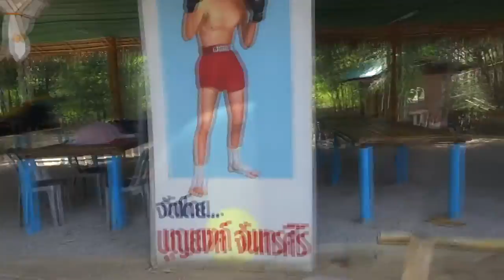Preview of the New Pumpanmuang Muay Thai Gym in Lampang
Staying on top of the latest in Muay Thai in Thailand, I thought this was a really interesting story. This is just a preview of a full article and longer video tour and interview that will be published later, but Pi Pong is opening up a new Pumpanmuang Gym in Lampang and here's a look. Lampang is interesting. Already some of the best female fighters in Thailand (Cherry, Thanonchanok, etc) come from Lampang, and there is a sense that Lampang is really ready to be on the rise as a new Muay Thai center. Muay Thai legend Burklerk has had a family gym there for some time (my review is coming), and now this new Pumpanmuang Gym is being built, as well as a possible new stadium with the aid of the military. I also spoke to Andy Thomson, founder of Lanna Muay Thai, and he said he wanted to open a gym in Lampang in the next year. If indeed there come to be multiple quality gyms to choose from I could see it taking off. It's only an hour and a half from Chiang Mai, so all those fights are within reach. It's a quiet, well-off, conservative city for all those preferring to avoid the party scene, and just focus on their Muay Thai. In any case when one of the most respected names in Muay Thai, Pumpanmuang opens a gym, its worth noting. The gym is already operational, with two resident western fighters, and should be fully finished in April.